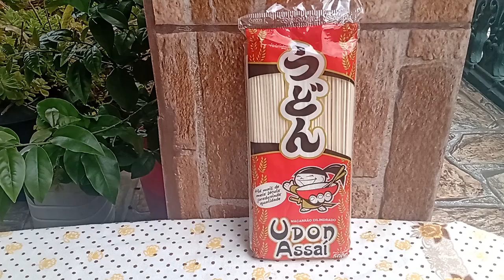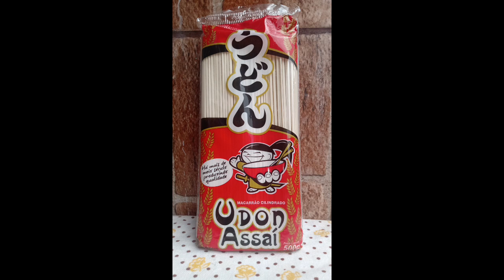UDON ASSAÍ MACARRÃO CILINDRADO PARA UDON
MACARRÃO JAPONÊS